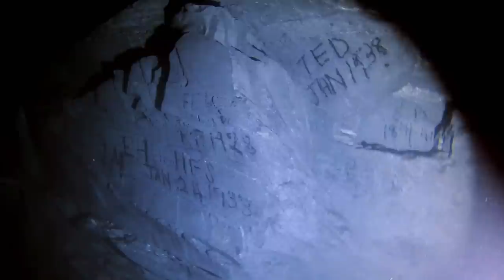Solo cave diving one of the last unexplored places in the UK (no comm)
Andy Torbet embarks on a solo cave dive to see one of the last unexplored places left in the UK.

Director - Daniel 'Raz' Rasmussen
Camera - Johnny Rogers & Daniel 'Raz' Rasmussen
Editor - Rupert Ward-Lewis
Producer & Diver - Andy Torbet